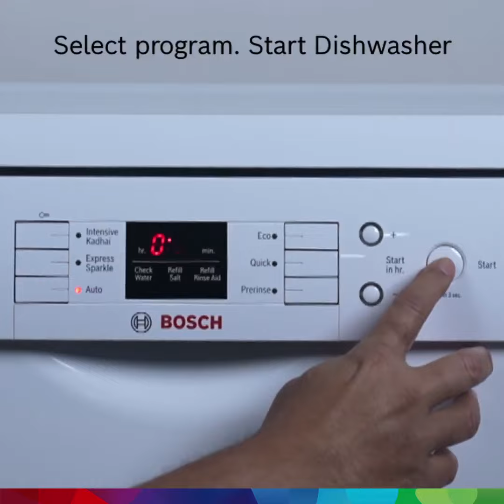Bosch Dishwasher Detergent | Bosch Home Appliances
Bosch original dishwasher detergent is developed with powerful enzymes to provide thorough cleaning. It improves wash quality by removing tough stains. Buy Bosch dishwashing detergent Online at affordable prices in India.